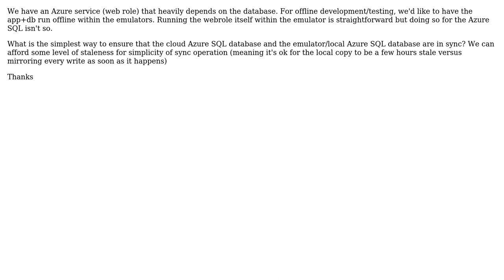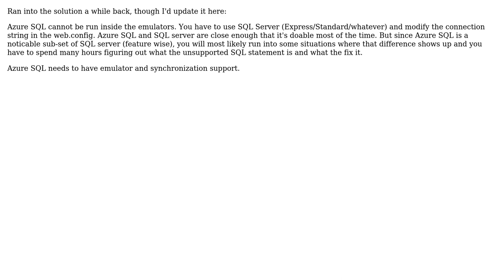Software Engineering: Synchronize Azure SQL (cloud) with Azure SQL Emulator (local)?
With thanks & praise to God, and with thanks to the many people who have made this project possible! You are responsible for your own actions.